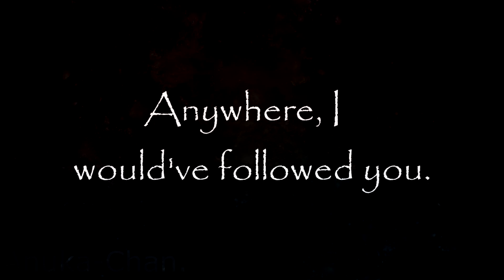SAY SOMETHING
• Christina Aguilera - Say Something
• OCs belongs to me